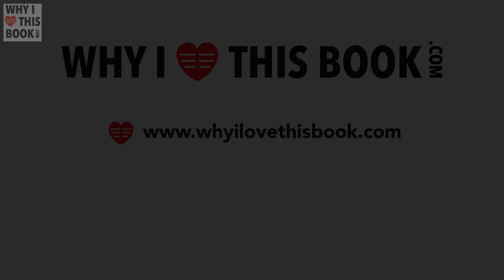Ayesha Harruna Attah over L'os De Mor Lam - Birago Diop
– BOEKENTIPS IN 1 MINUUT – "It is just delightful, it's funny, it's short and quick and it will put a smile on your face." – Ayesha Harruna Attah, , auteur, Dakar.